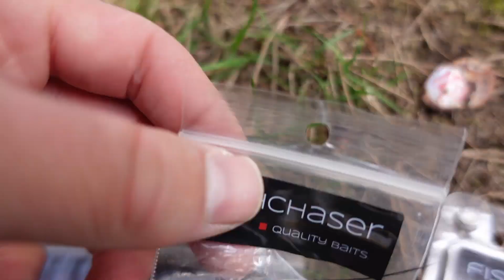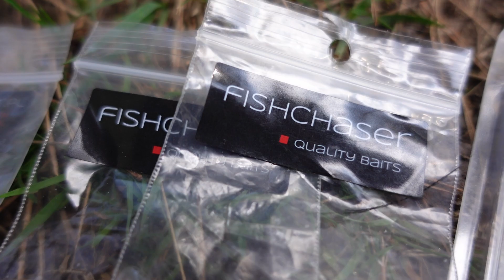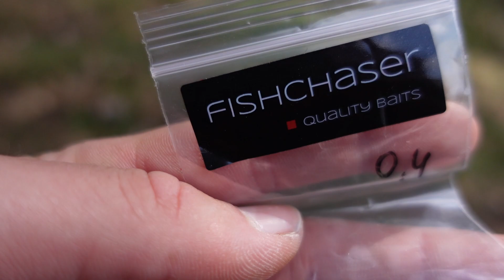JAZIE na SPINNING?! Białoryb na gumy | CRAZY FISH Nano Zero 1,5g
Miłego oglądania:)

Sprzęt z filmu:
👉Wędka : Crazy fish NANO ZERO 1,5g
👉Kołowrotek: Shimano 750 ( pożyczony od kolegi ;) )
👉ŻYŁKA 0.10

👉OFICJALNA strona eMeL PIKE TIME ! FB